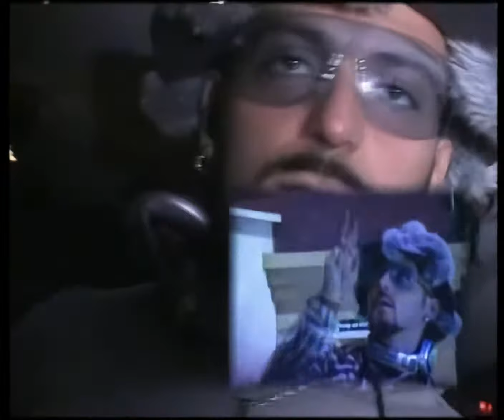Gigi D'Agostino - L'Amour Toujours (Remastered)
Gigi D'Agostino - L'Amour Toujours upscaled to 1080p and interpolated to 50fps
In the original video, the audio quality was obviously excellent, but the video quality was horrible.